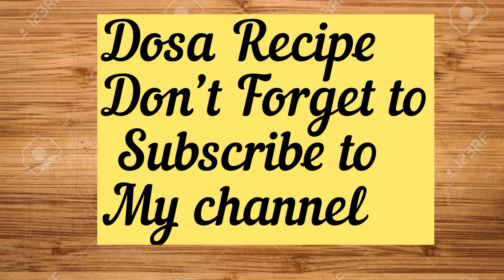आसान तरीक़े से डोसा बनाना सीखे । How to make dosa in easy way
How to make dosa in easy way